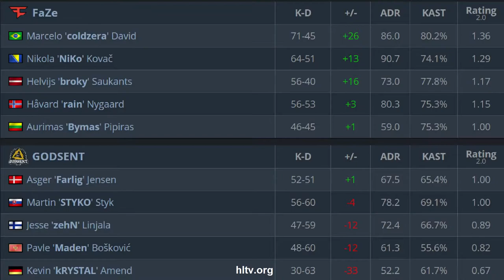CS:GO | FaZe vs GODSENT | DreamHack Masters Spring: 2020 | NiKO coldzera rain broky •